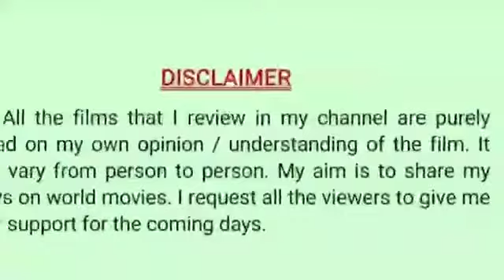THE CELL - 2000 AMERICAN PSYCHOLOGICAL THRILLER MOVIE REVIEW BY MOVIE BAZAAR ---- RAJESH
WATCH ON : fsharetv.co (With English subtitles) AND AMAZON PRIME AND NETFLIX